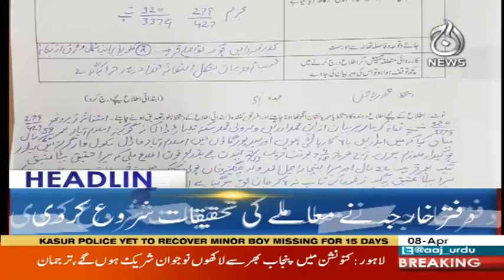Headlines 12 PM - 8 April 2018 - Aaj News